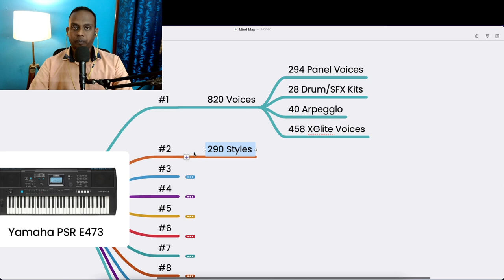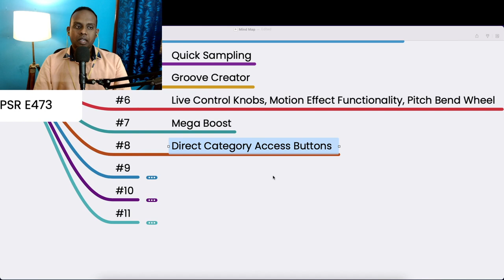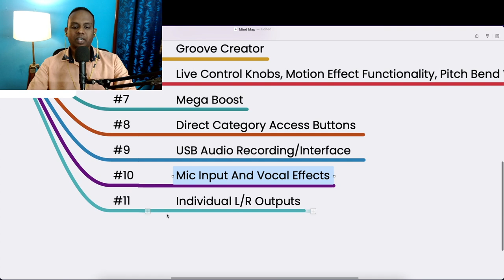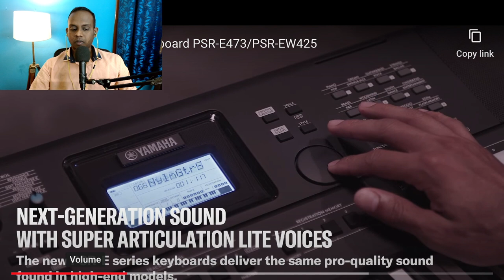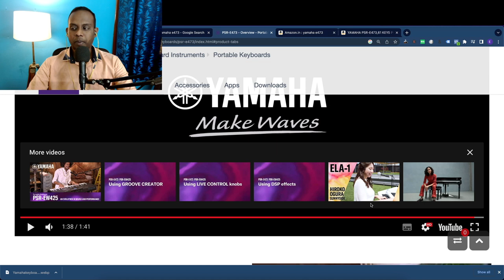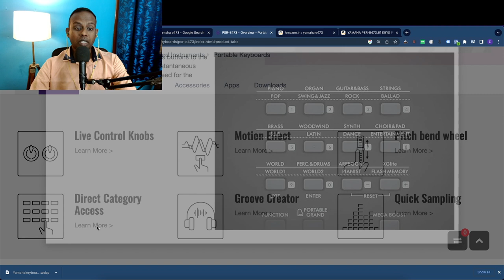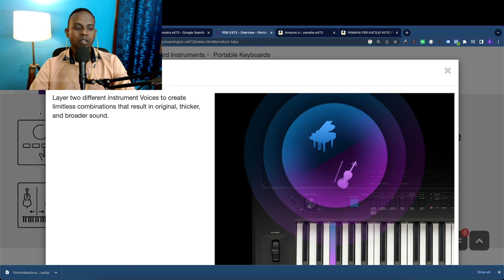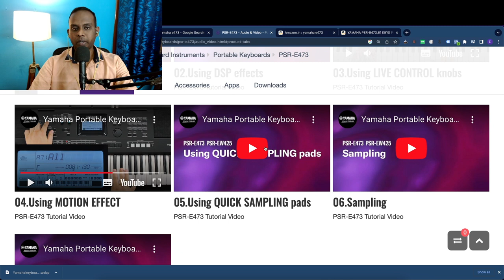Yamaha PSR-E473 - OVERVIEW in TAMIL | Emperor Keys | Tamil Keyboard Lessons | Sam Joseph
In this video, sam joseph explains about Yamaha PSR E473 keyboard.

Timestamps:
00:01 - Intro
00:19 - Main features
03:51 - Sound & rhythm quality
06:26 - Yamaha E473 trailer video
08:15 - Additional features
15:18 - Final verdict